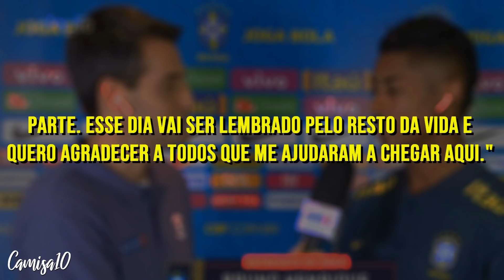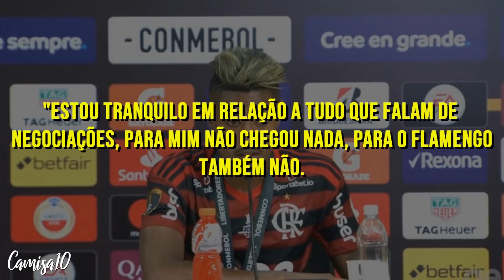7 curiosidades sobre Bruno Henrique que você nunca reparou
(camisa10videos)